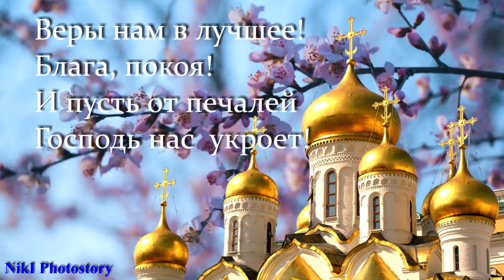С Чистым Четвергом! Красивое Музыкальное Поздравление Пусть очистится душа,Смоет все грехи вода!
Красивая Музыкальная видео открытка - отличный подарок другу, дорогому, любимому человеку! Для Viber, whats app, vkontakt, odnoklassniki, facebook!
Новинка на нашем канале- Красивое музыкальное поздравление  С Чистым Четвергом!
Идея, монтаж, авторские фото, видео и стиль видео- NikI Photostory